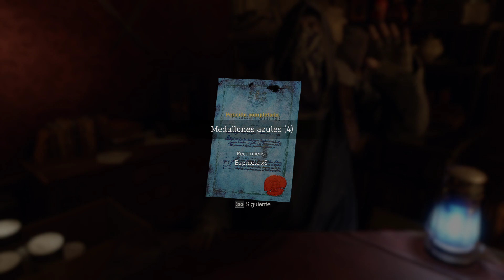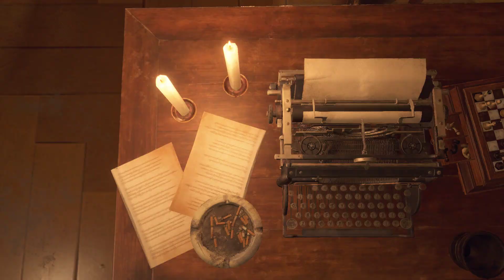Resident Evil 4 Remake Parte 4 - HARDCORE (Capitulo 9-10)